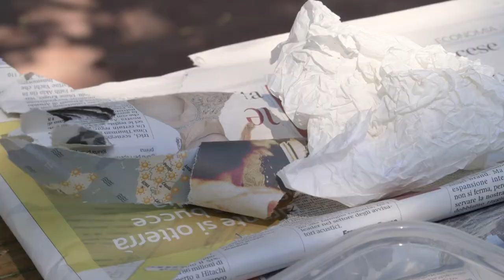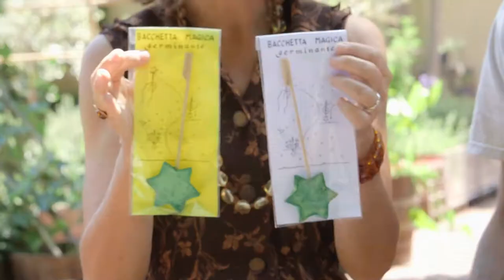Orti dipinti: giocare con i semi nell'orto - Bonduelle TV - A spasso nell'orto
Nara Marrucci torna negli orti dipinti di Firenze per mostrarci come costruire delle bacchette magiche per i più piccoli, ovviamente in compagnia di Giacomo Salizzoni.